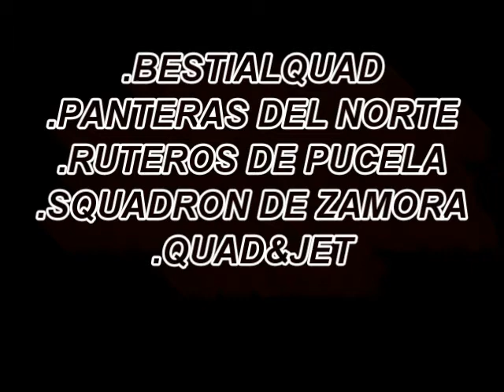Ruta Cultural a Madrigal de las Altas Torres, 2ª parte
VADILLEJO